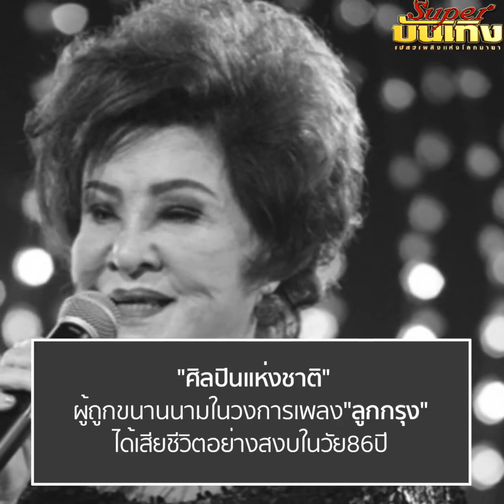รวมนักแสดง ศิลปิน วงการบันเทิงที่จากไปในปี2561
แม้จะยังไม่สิ้นปี 2561 แต่ห้วงเวลาที่ผ่านมามีคนในวงการบันเทิงมากมายหลายคนที่ต้องจากโลกนี้ไป
จะมีใครกันบ้างลองติดตามกันได้...